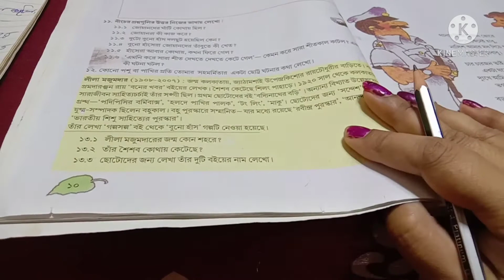class 5 bangla - বুনো হাঁস গল্পের প্রশ্ন উত্তর /class 5 - buno has golpor posno uttor - part 2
class 5
buno has golpo  question answer
class 5 bangla question answer
bono has golpo  question answer
buno has posno uttar
পঞ্চম শ্রেণির বাংলা বুনোহাঁস থেকে প্রশ্ন এবং উত্তর
বুনোহাঁস গল্পের প্রশ্ন উত্তর আলোচনা
class 5 bengali story buno has  posno Uttor